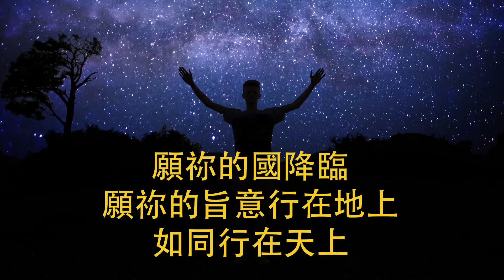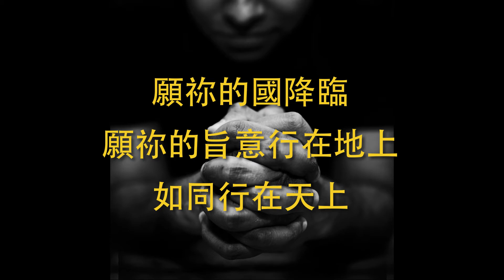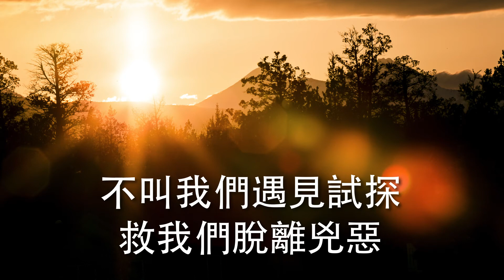The Lord's Prayer 主禱文